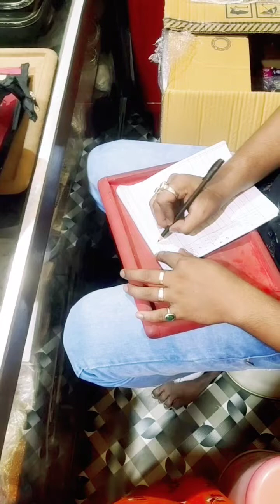রথ যাত্রায় হালখাতা করতে গেলাম কোথায়? পাপড় খেতে গেলাম কোথায়? তোমরা দেখে নাও